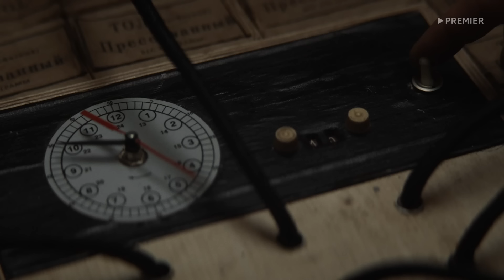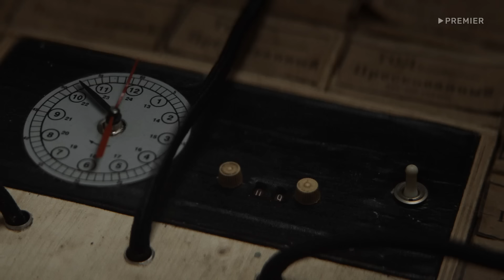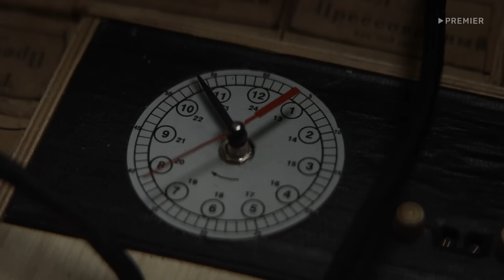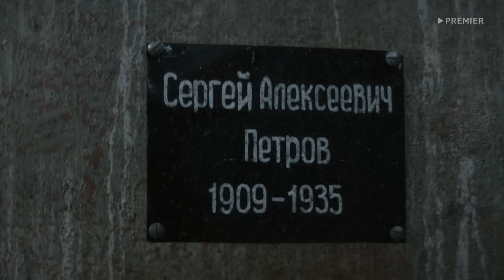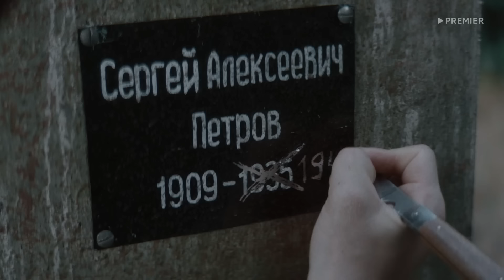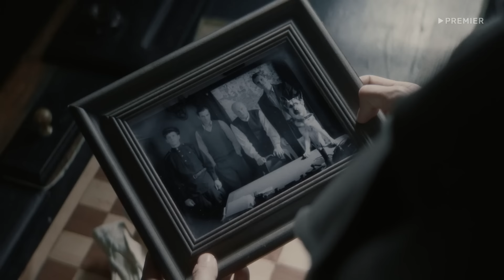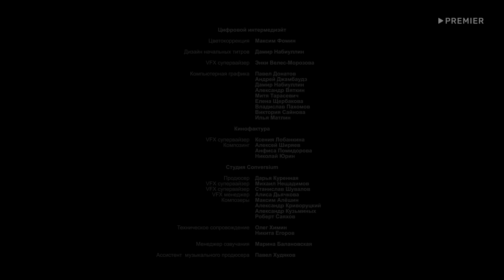Художник - 16 серия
Москва, 1944 год. Столица постепенно возвращается к довоенному быту, но радость грядущей победы омрачает серия жестоких убийств. Расследование поручают опытному майору Ефимову и капитану Сазонову. Они открывают охоту на главаря банды по прозвищу Художник. Чем сильнее они погружаются в дело, тем больше убеждаются, что убийства и ограбления – это лишь прикрытие, а настоящие цели Художника им только предстоит выяснить.